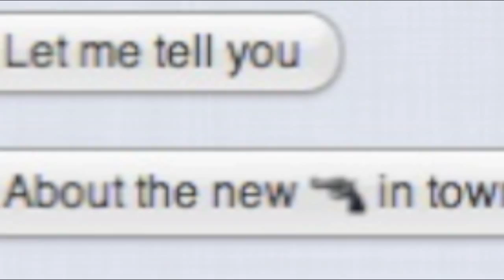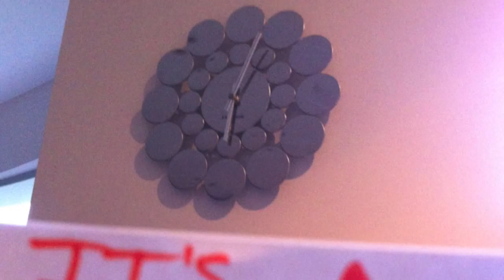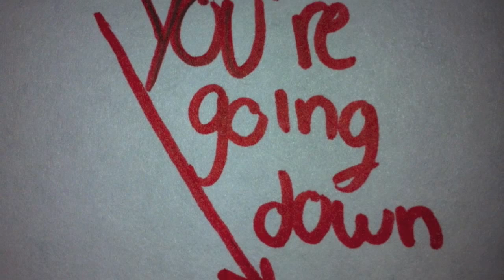Smartphone - The Bayonets (lyrics video)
Gabi and I teamed up to do this video, which we hope you all enjoy. Thank you!